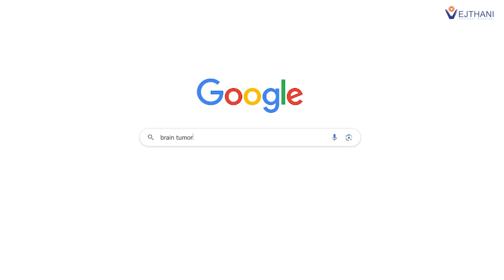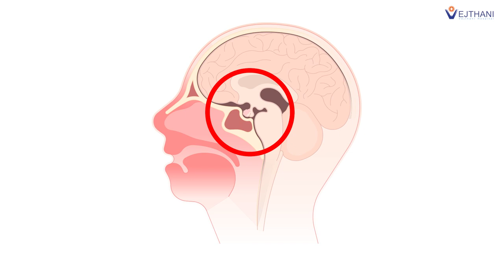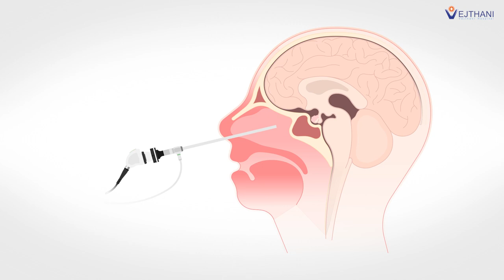Patient's Story: Successful Endoscopic Transsphenoidal Surgery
Mr. Jerzy had been suffering from certain symptoms for years, but he never knew why. Until the tumor in his brain started to take its toll. With hope in his mind, he began to search for a place that could ease his pain. A quick internet search led him to Vejthani Neurosurgery Center. Without a delay, he flew from Phuket in pursuit of treatment. His investigation report revealed a diagnosis of Pituitary Adenoma. Dr. Pongsakorn Pongsapas, a neurosurgeon specializing in endoscopic brain surgery, recommended endoscopic transsphenoidal surgery as the most appropriate treatment.

Watch how the rest of the story of Mr. Jerzy unfolds.